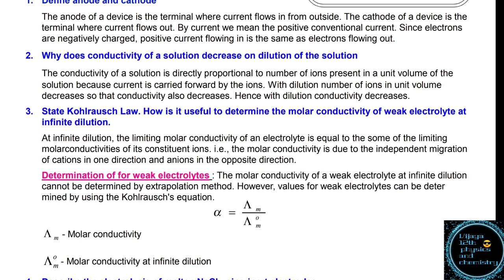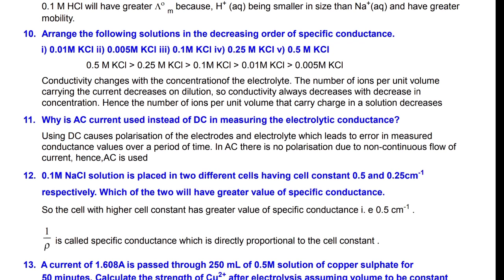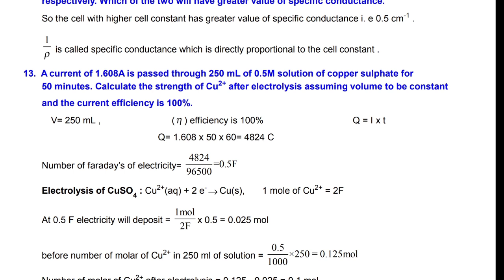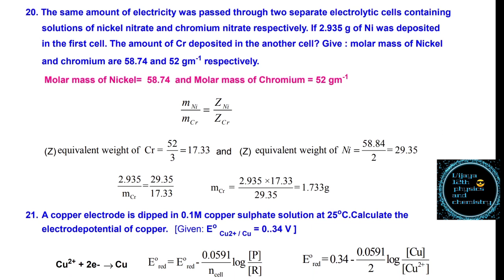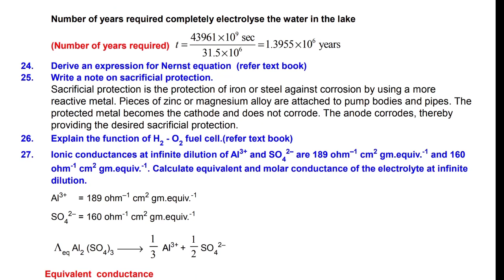TN 12th new syllabus Chemistry unit 9 book back questions with answers | vijaya 12th physics and che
For Tamil Nadu 12th new syllabus

This is the channel  were page vice question with answers and 1marks  for 12th Tamil, English, Maths, Chemistry, Physics, Biology are uploaded in this YouTube channels.
Students are asked to see this video to improve there mark📍.